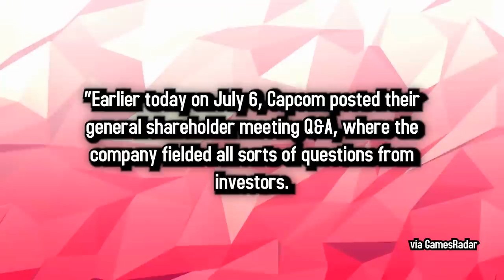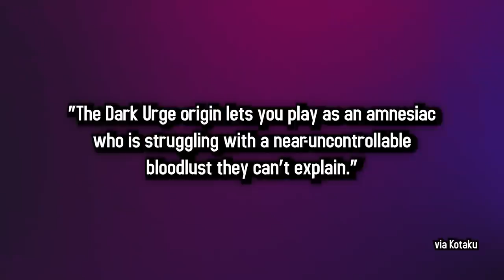You can do WHAT in Baldur's Gate 3?! | 5 Minute Gaming News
Big shout out to Ben Starr for stopping by and taking part in today's 5 Minute Gaming News!

- MORE Resident Evil remakes?
- Baulder's Gate 3 and THAT scene from their stream

Writer: Emily Rose
Host: Jesse Cox
Guest Host: Ben Starr

Links:
01 - CAPCOM SHEDS (FLASH) LIGHT ON RE REMAKES

GAMES RELEASING THIS WEEK

• Cox Omnimedia:
Founder/Executive Producer: Jesse Cox
Editors: Mari Locsin
Animation: Daniel Tan

• Send your fan mail to:
Jesse Cox